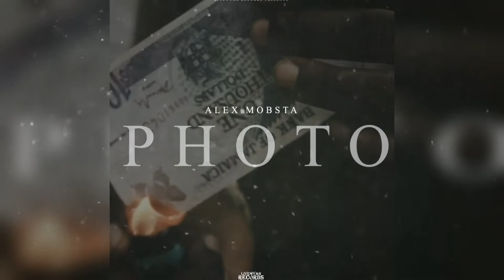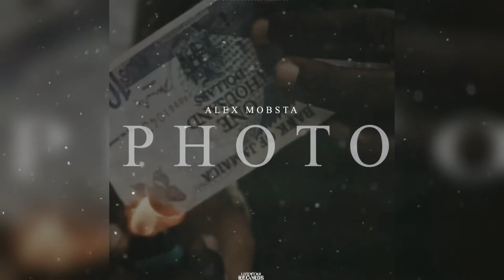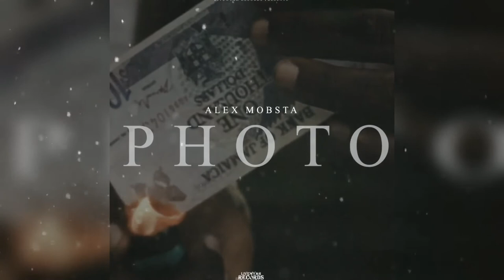PHOTO|| SMOOTH DANCEHALL TRAP RIDDIM INSTRUMENTAL|| [TEEJAY X SQUASH X CHRONIC LAW TYPE BEAT]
Instrumental Produced by LiveWyah Records